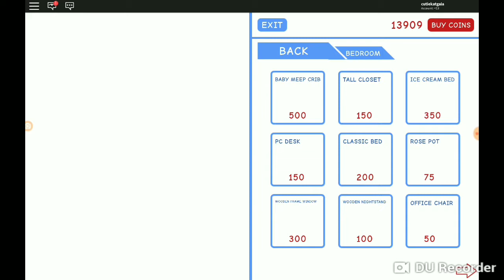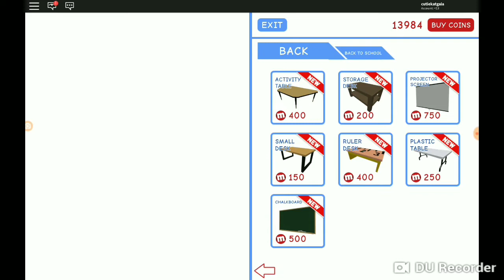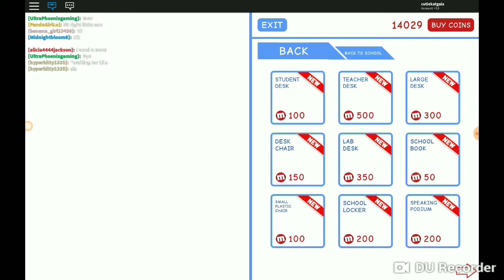Me playing meep city again!